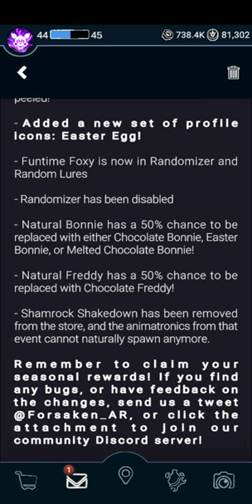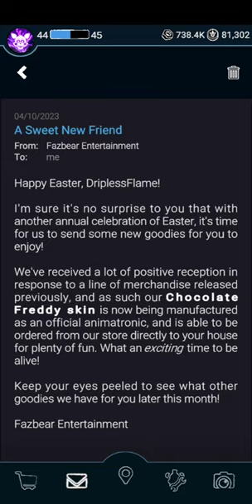Forsaken AR: Darkest Delivery | Chocolate Freeway Event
So the Chocolate Freeway Event has started! And now we have Chocolate Freddy joining Forsaken AR! I'm not sure why Illumix hasn't released Chocolate Freddy or Chocolate Chica in their own game yet, like it's their skins and it's only on merchandize and not in the actually game? Just a missed opportunity in my opinion. But all well, at least we have him on Forsaken AR. Can't wait for Chocolate Chica next week!